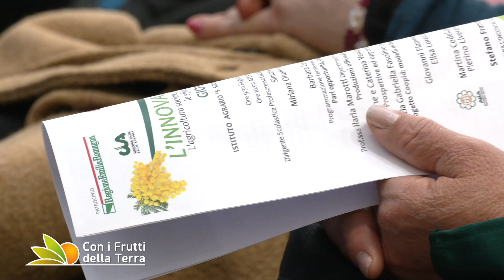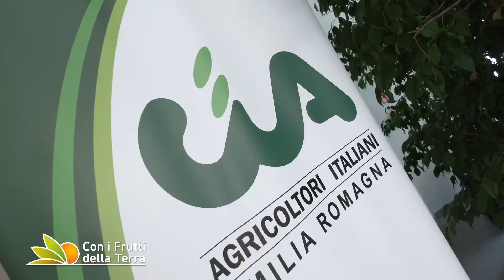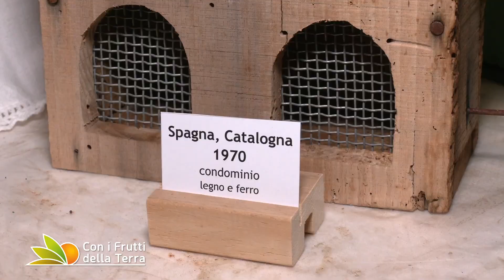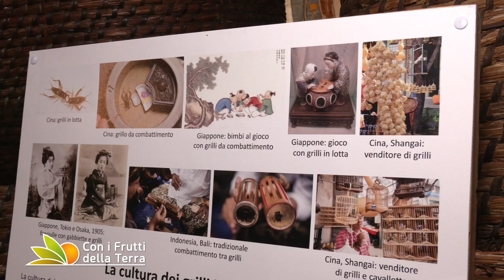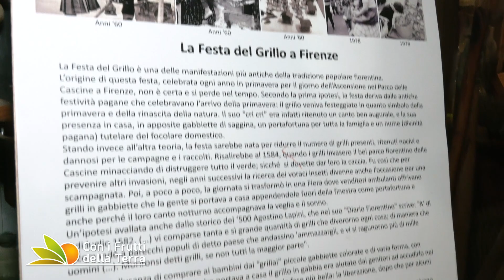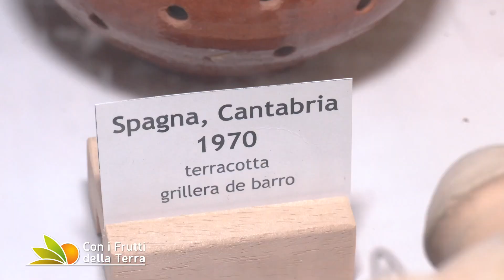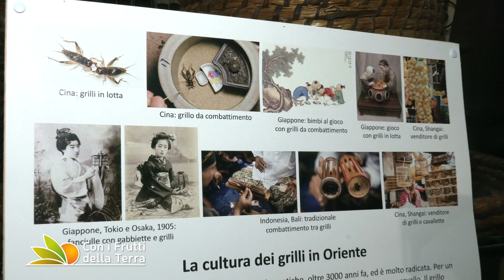A Cielo Aperto 19-3-2023 - 2° parte